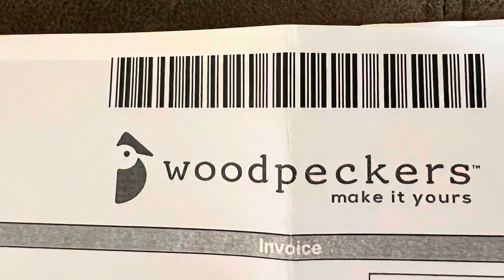More Nespresso Art